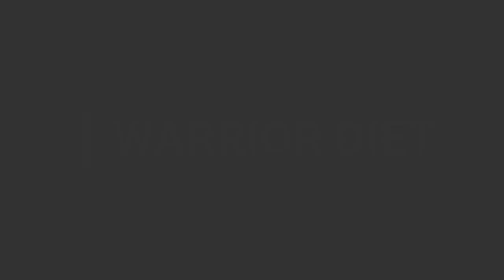QUEL JEÛNE INTERMITTENT CHOISIR? LA WARRIOR DIÈTE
👉 SUIVEZ NOUS

RÉSUME DE LA VIDÉO
Parfaitement inconnu en France, Brad Pilon est pourtant l’une des premières personnes à avoir parlé du jeûne intermittent comme d’un mode de vie plutôt que d’un régime ponctuel, notamment en publiant le livre « Eat Stop Eat«  , l’ouvrage le plus complet à ce jour sur le jeûne intermittent flexible pendant 24h.
Et le principe est simple : il suffit de s’abstenir de manger pendant 24h une à deux fois par semaine, peu importe de quel jour il s’agit. Par exemple, si vous finissez de dîner mardi à 20h30, attendez mercredi à 20h30 pour recommencer à manger.

Bonjour et bienvenu sur cette nouvelle vidéo sur le jeune et plus précisément sur les différentes méthodes associées au jeune intermittent.

Le Eat stop Eat proposé par brad Pilon est différent des jeunes intermittent proposés dans la warrior diet ou la leangains dans le sens ou le jeûne dure 24 heures et se fait deux fois par semaines.

C'est donc assez simple à réaliser au final, en tout cas sur le plan méthodologique.
Les résultats sont très probants car au final vous avez une diminution calorique sur la semaine de 02 jours ce qui représente énormément de calories. La perte de poids est rapide.

Pour appliquer cette méthode selon l’auteur, il est conseillé de boire énormément d'eau ces jours là pour éviter les migraines et diminuer la mauvaise l'haleine.

Evidemment comme pour les autres jeune le but n'est pas de se goinfrer les jours de non jeûne.

Si vous le pratiquez dans une optique musculation, ça n'empêche pas qu'il faut veiller à la qualité de vos micronutriments, que vous souhaitiez maigrir ou prendre de la masse. encore que avec le eat and stop, je suis sceptique sur la possibilité d’une prise de masse.
Si vous le pratiquez dans une optique santé, là encore vous gavez les lendemains de jeûne ou partir sur la junk food sous prétexte que vous avez jeûné, c'est totalement paradoxale.

Je précise que les deux jours de jeûne doivent être séparés pour éviter la perte de masse musculaire.
Je te renvoie à la vidéo sur la physiologie du jeûne, ou je t’explique que passé 24 heures, la catabolisme musculaire devient très prononcé.

Quels sont les avantages concret sur le plan santé, physique, mental du jeune et du jeune dit intermittent. Comment améliorer encore plus les bénéfices apportés grâce aux nutriments ingérés au bon moment...

On traitera tout ça dans une prochaine vidéo.